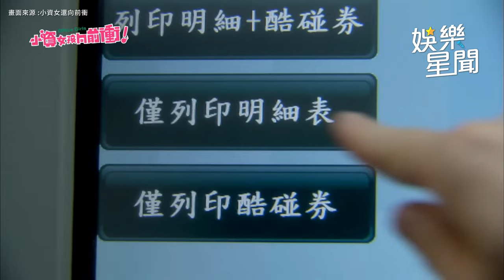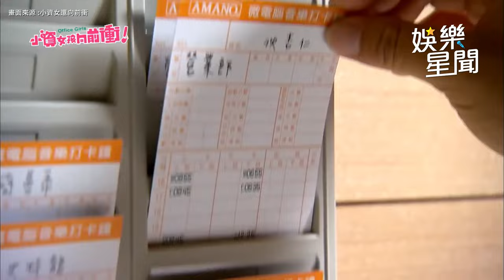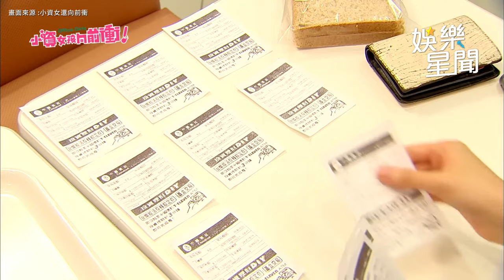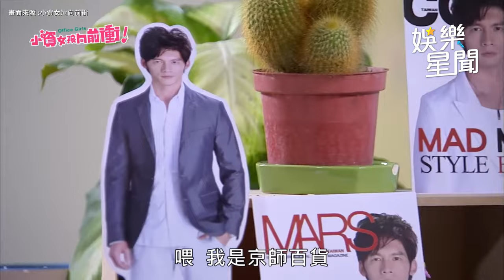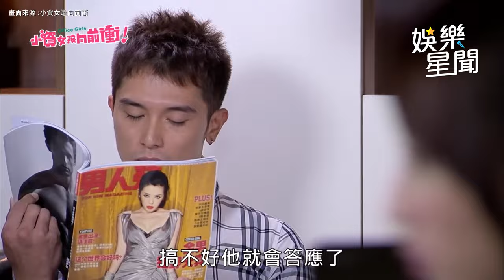沈杏仁的省錢小妙招！省吃儉用存到人生第一桶金💰But職場新人好難帶😫 柯佳嬿 邱澤｜小資女孩向前衝｜三立娛樂星聞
畫面來源：小資女孩向前衝